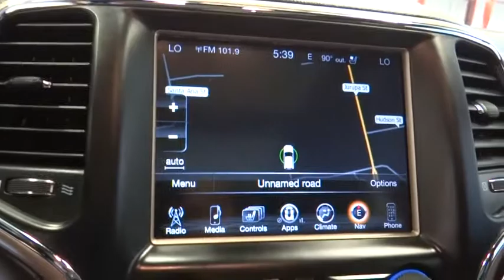2014 Jeep Grand Cherokee Norco, Corona, Riverside, San Bernardino, Ontario 18J053A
2014 Jeep Grand Cherokee
2014 Jeep Grand Cherokee Limited - Stock#: 18J053A - VIN#: 1C4RJFBGXEC509665

Recent Arrival! New Price! **Adaptive Cruise Control**, **Blind Spot Detection**, **AWD/4X4 Winter is Coming**, **Navigation**, **Four New Tires**, **Cooled and Heated Leather Seats**, **Panorama Sunroof**, **power Lift Gate**, **Passive Keyless Entry**, **Parking Sensors**, **Back-Up Camara**, **Bluetooth/USB**, **Tinted Power windows**, **Power Seat**, **4 Corner Air Suspension**, **A CERTIFIED VEHICLE**, **Carfax Certified One Owner**, **Clean Carfax**, **Local Trade**, **Non-Smoker**, **Dealer Serviced**, **Freshly Detailed**, **Vehicle Includes 5 Gallons of Fuel**, **Vehicle Sold As Equipped Including One Key. Odometer is 9792 miles below market average!BUY IT, TRY IT, LOVE IT, OR LEAVE IT. 5 DAY OR 500 MILE RETURN POLICY... EVEN IF YOU SIMPLY CHANGE YOUR MIND!&Quot;To see more quality vehicles like this one right here go or call us at to speak to one of our friendly representatives.Awards:* 2014 IIHS Top Safety Pick